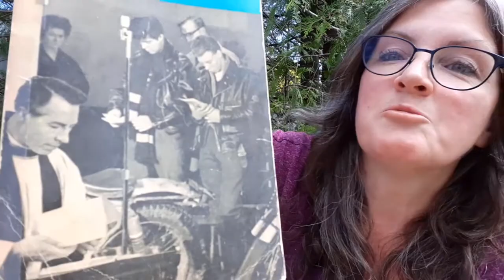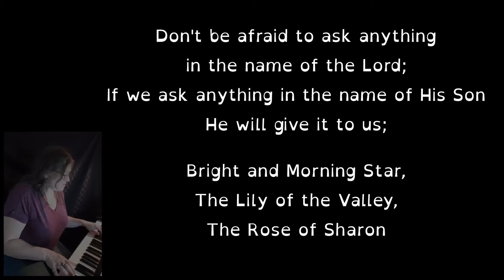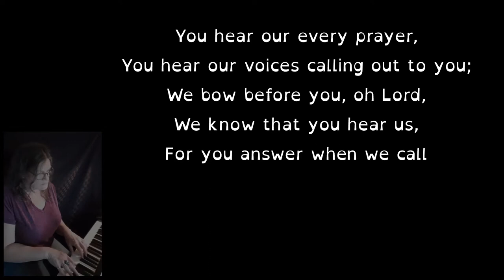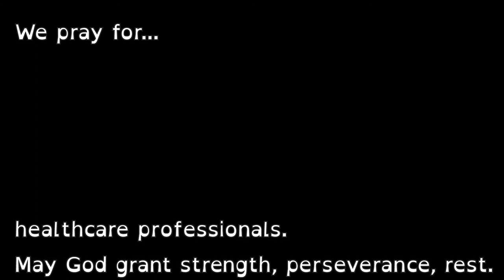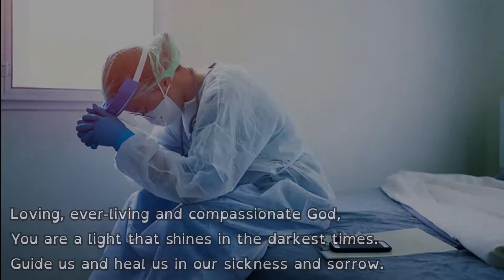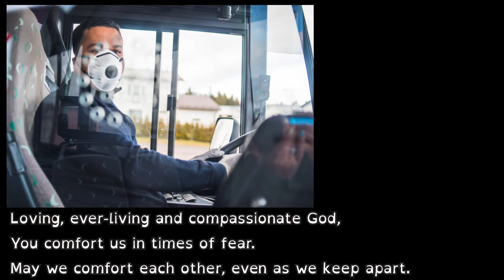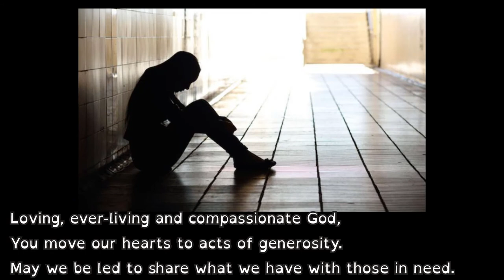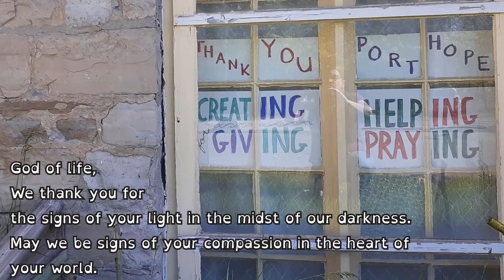National Day of Prayer 2021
This week we join with many other congregations in praying for people and circumstances that have been affected by covid-19. We remember what has happened, and we look to what we need, and to what we trust God to do in the future.

Sung in this service:
Prayer - Adrian Sing